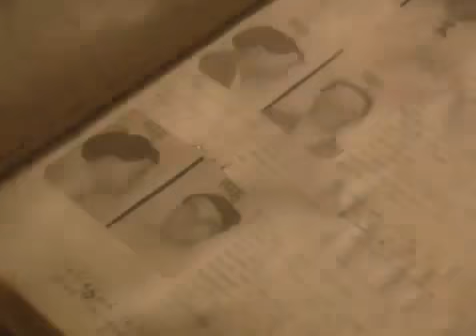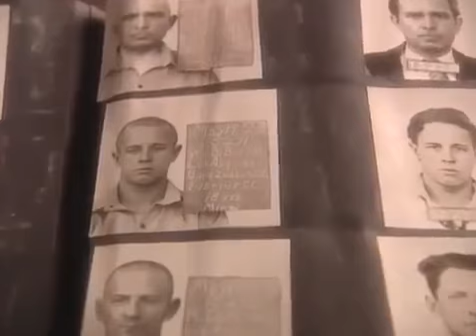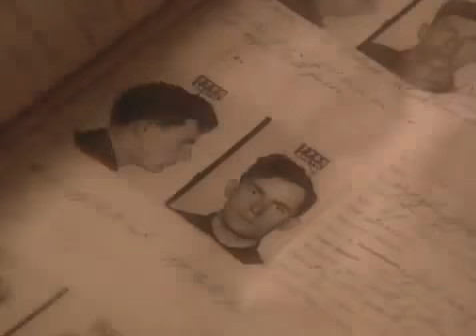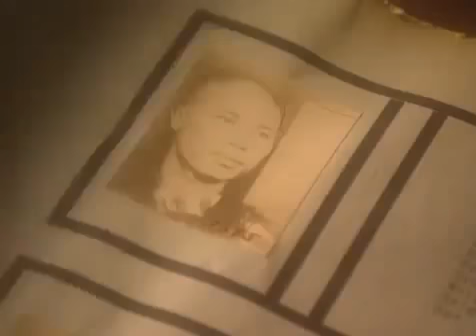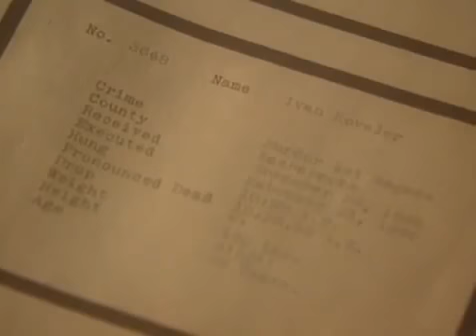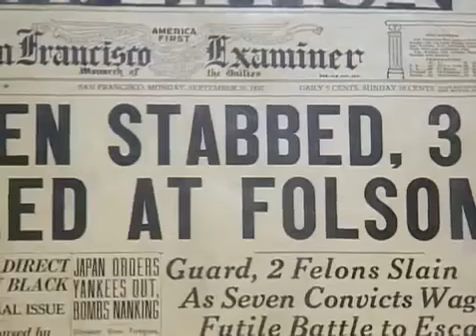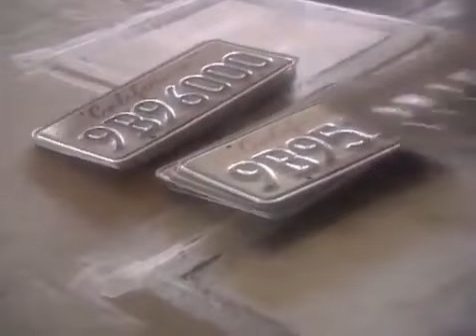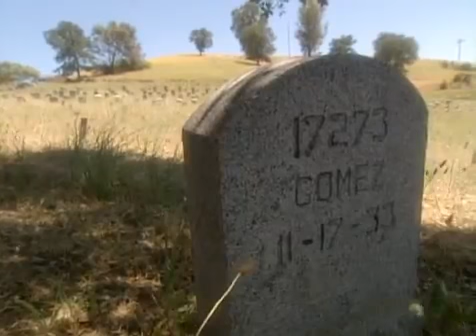Toughest Prisons in the World Folsom Documentary